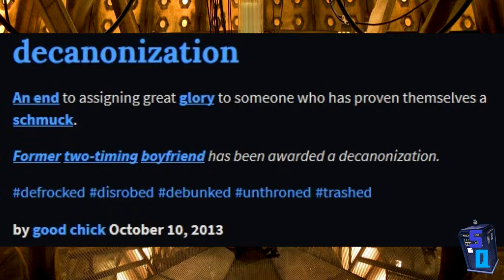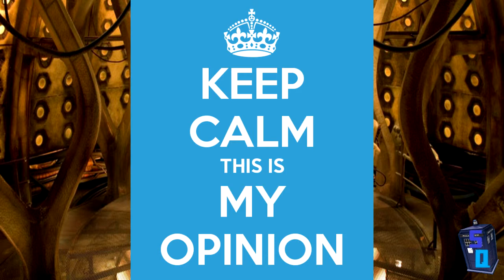Doctor Who: What Is And Isn't Canon in Doctor Who?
In this episode I go into depth about what stories, formats and episodes might be canon in the Whoniverse.